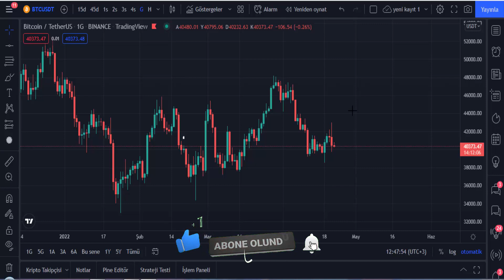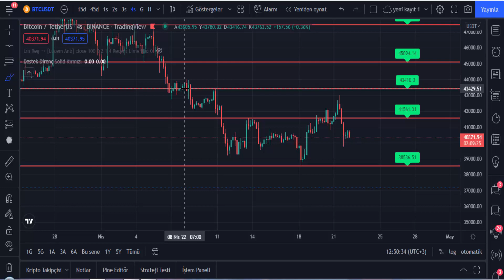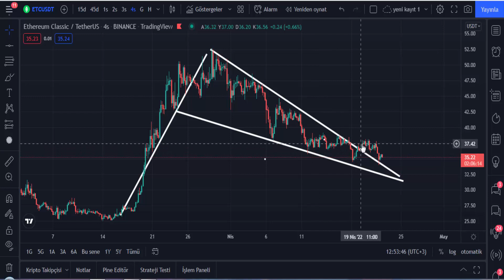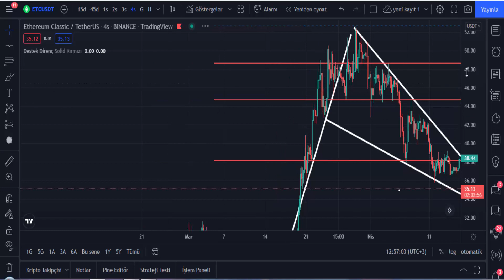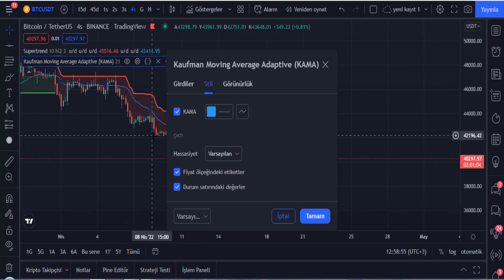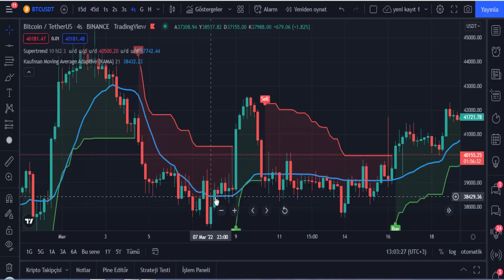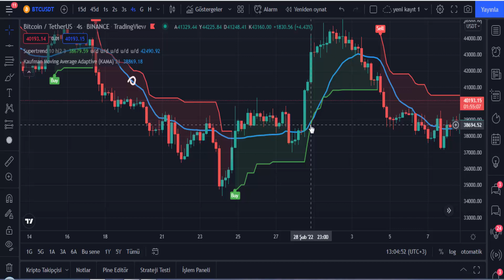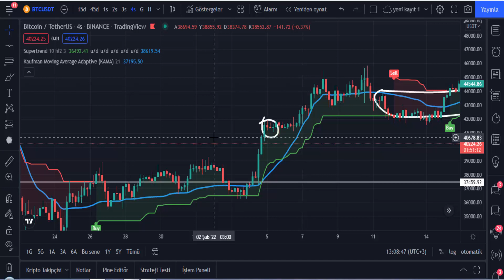AKLINIZI BAŞINIZDAN ALACAK AL SAT STRATEJİSİ. %90 BAŞARI ORANI | MYTECİ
Merhaba arkadaşlar, videomuzdaki trend tabanlı takip stratejisi trend dönüşleri neredeyse %90 oranla tespit ediyor.

Süper trend ve kaufman moving indikatörleri ile tüm zaman dilimlerinde çok iyi sinyaller veren bir strateji ile karşınızdayız. Videomuzda anlatılanlar yatırım tavsiyesi değildir. Tamamen kendi fikirlerimdir.